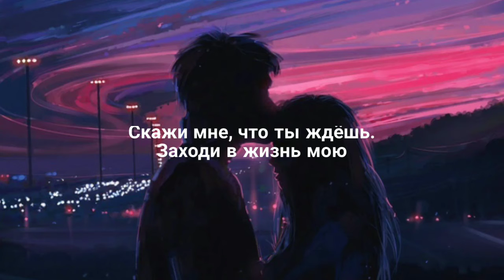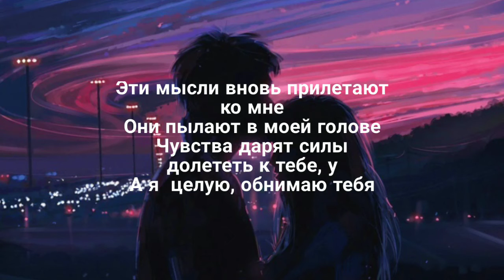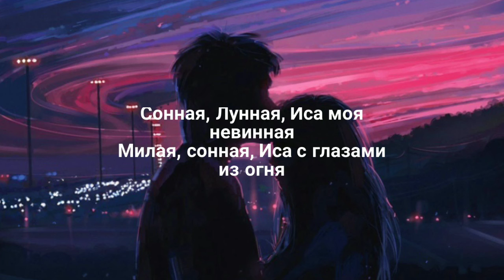Nca-Andro|Sunnaya lunnaya(lyrics)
•(Must Read)•

Credit owned by respective creators.

(Copy Right'sDeclaration)
Under section 107 of the copyright Act1976, allowance is made for "fair use" for purposes such us criticism comment news reporting teaching scholarship and research fair use is a use permitted by copyright statute that might otherwise be infringing Non profit